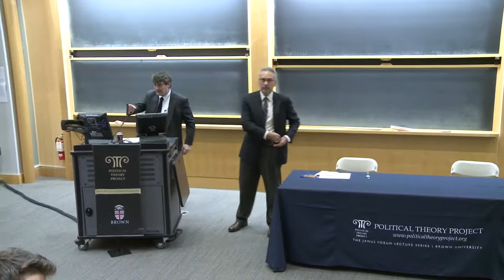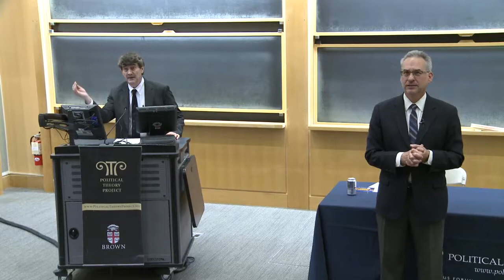Randy Barnett Odyssey Lecture 10/18/2013